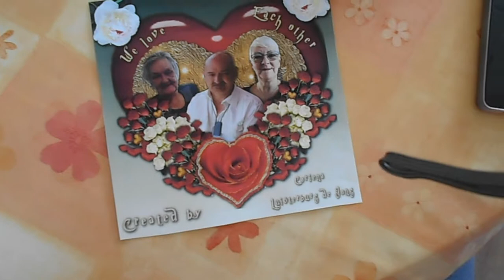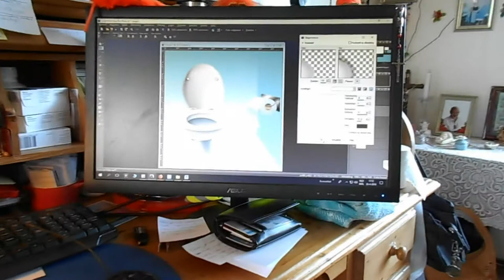Maandag een drukke maar een gezellige dag Vlog # 170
Megapixels (effectief):  20.1 MP
Beeldsensorformaat:  1/2.3 inch
Beeldstabilisator:  Ja
Optische zoom:  5 x
Samsung Galaxy S5:
Resolutie 720x1280